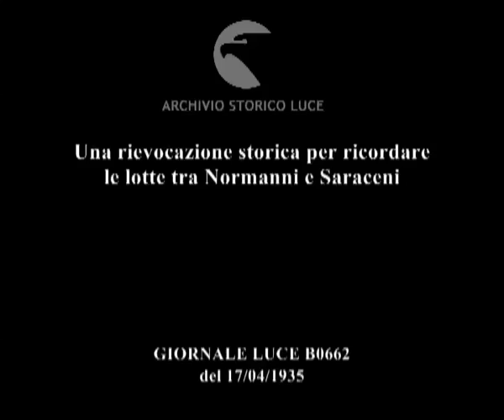Una rievocazione storica per ricordare le lotte tra Normanni e Saraceni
Descrizione sequenze:l'abitato di Scicli ; il paese con la folla radunata per i festeggiamenti ; viene trainata un nave con cittadini in costume saraceno ; altri cittadini in costume di crociati e di soldati normanni ; viene fatto volare in aria un pallone e sfila in corteo la Vergine amazzone ;